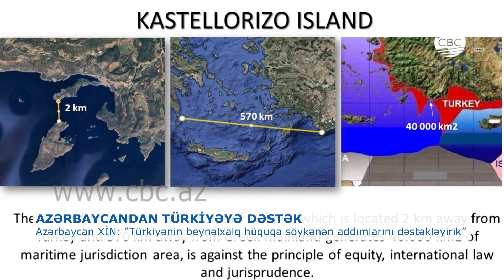AZƏRBAYCAN XİN: “TÜRKİYƏNİN BEYNƏLXALQ HÜQUQA SÖYKƏNƏN ADDIMLARINI DƏSTƏKLƏYİRİK”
Azərbaycan tarixən Aralıq dənizi bölgəsinin inkişafı və tərəqqisində mühüm rol oynamış qardaş Türkiyənin bölgədə sülh və sabitliyin təmin edilməsinə yönəlmiş beynəlxalq hüquqa söykənən bütün addımlarını qətiyyətlə dəstəkləyir və mövcud gərginliyin tezliklə həllini tapacağına ümidini ifadə edir. Xarici İşlər Nazirliyinin mətbuat xidmətinin rəhbəri Leyla Abdullayeva belə deyib.
Xatırladaq ki, Türkiyənin Şərqi Aralıq dənizində Oruc Rəisi gəmisi ilə seysmik araşdırmalara başlaması bölgədə gərginliyə səbəb olub. Yunanıstan tərəfi bu ərazilərin  özünə məxsus olduğunu iddia edir. Rəsmi Ankara isə araşdırma aparılan sahənin beynəlxalq dəniz hüquqlarına əsasən Türkiyəyə aid olduğunu elan edərək işləri davam etdirir. Oruc Rəis gəmisi avqustun 23-nə qədər araşdırmaları davam etdirəcək.
Qeyd edək ki, sözügedən ərazidə Yunanıstanın 10 kvadratkilometr sahəsi olan kiçik Meis adası yerləşir. Bu, Yunanıstanın materik hissəsindən 580 kilometr, Türkiyə sahillərindən isə cəmi 2 kilometr məsafədədir. Rəsmi Ankara Yunanıstanın materik hissəsindən  bu qədər uzaqda olan ərazilərə iddia etməsini beynəlxalq dəniz hüququna zidd hesab edir.  -